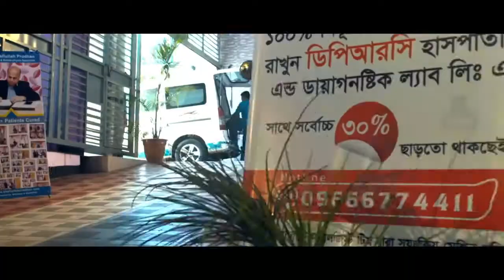ডিস্ক প্রলাপ্স বুঝার উপায় কি?|| What is the way to understand disk Prolaps? || DPRC pain treatment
ডিস্ক প্রলাপ্স বুঝার উপায় কি?|| What is the way to understand disk prolapse? || DPRC pain treatment

keyword...